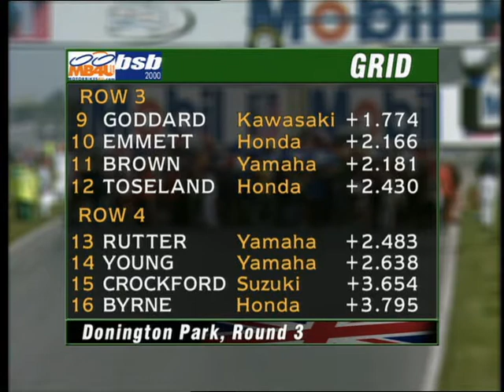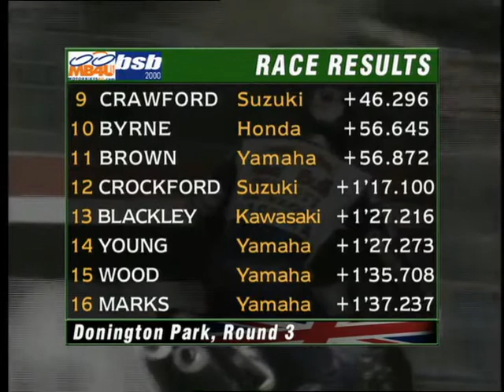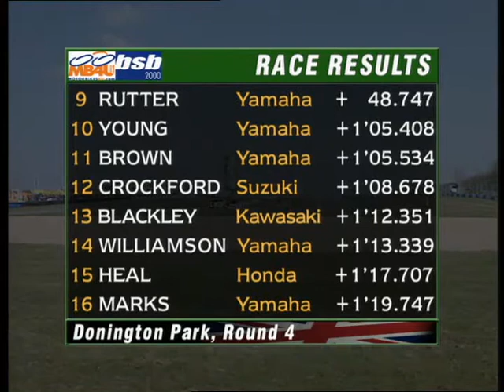BSB 2000 Round 2 Doninngton Park